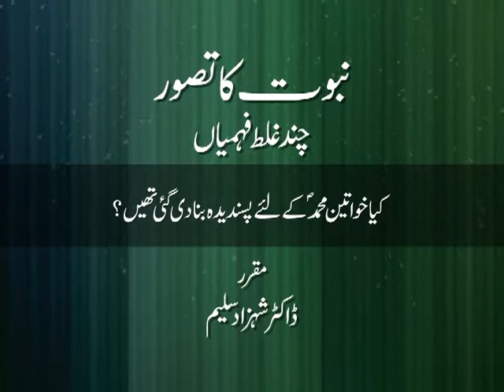Kiya Khawateen Muhammad (sws) kay liyay Pasandidah bana di gai theen? | Dr Shehzad Saleem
Nabuwwat ka Tasawwur: Chand Ghalat Fehmiyan - a lecture series by Dr Shehzad Saleem
Kiya Khawateen Muhammad (sws) kay liyay Pasandidah bana di gai theen?
کیا خواتین محمد ﷺ کے لئے پسندیدہ بنا دی گئی تھیں ؟